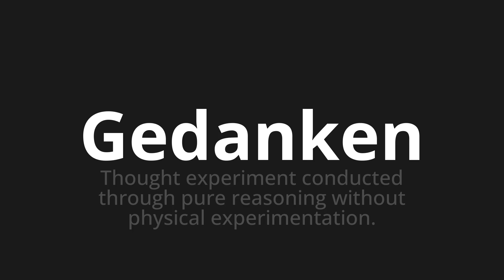How to pronounce Gedanken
Master the Pronunciation of 'Gedanken which means thoughts' - which means : Thought Experiment Conducted Through Pure Reasoning Without Physical Experimentation. 📝 with @PronunciationGerman 🎓🗣️ - [Your Guide to German]

Learn to pronounce 'Gedanken' perfectly in German with our easy and engaging tutorial by @PronunciationGerman! 📖📽️ In this comprehensive video, we provide you with native speaker examples 🗣️👂 and phonetic breakdowns 🎵 to ensure you get the pronunciation just right.

How to say Thoughts in German